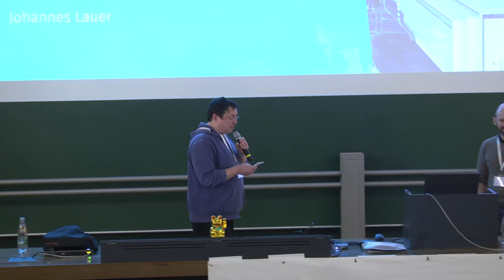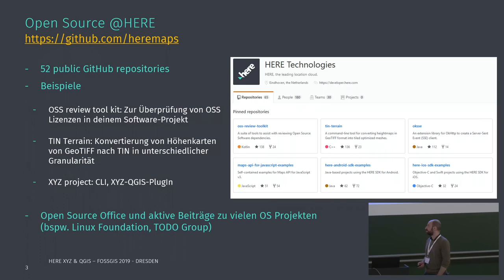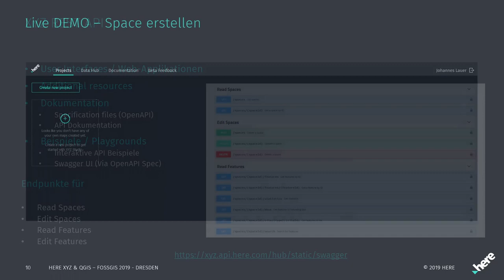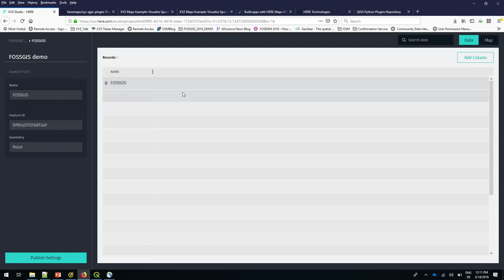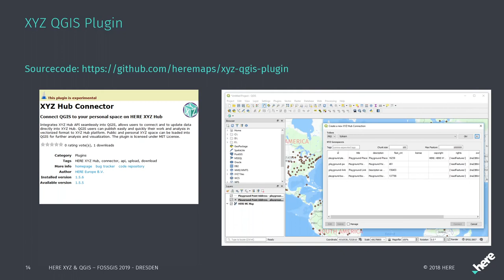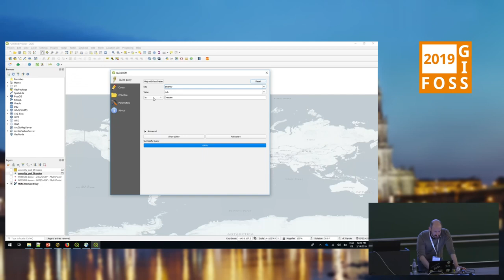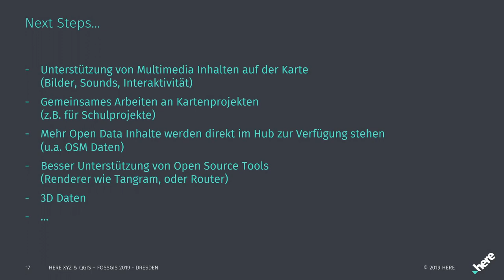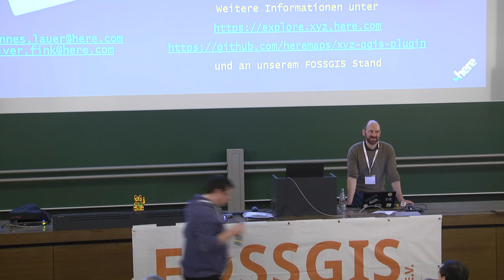2019 - HERE XYZ & QGIS – ein neuer Open-Source-Map-Hub made by HERE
HERE XYZ ist eine Sammlung von Open-Source-Tools, um die Arbeiten mit Geodaten zu vereinfachen. Die Basis ist der XYZ Hub. Es ist ein Echtzeit-Cloud-basierter Location Hub zum Auffinden, Speichern, Laden, Bearbeiten und Veröffentlichen von privaten oder öffentlichen geographischen Daten. Wir zeigen die Vorteile dieser Tools, insbesondere die Interoperabilität mit etablierten Open-Source-Lösung wie QGIS.

XYZ ist interoperabel, es basiert auf verbreiteten Standards, wie GeoJSON.Der Zugriff auf die Daten erfolgt über eine REST API und ermöglicht damit den Einsatz verschiedenster Tools.
Die dokumentierte REST Schnittstelle bietet die Möglichkeit, den XYZ Hub in eine Vielzahl von Softwareprodukten einzubinden. Mit dem XYZ-QGIS Plugin lässt sich der XYZ Hub als Datenhub in QGIS nutzen. So können Daten aus dem Hub analysiert, weiterverarbeitet und mit weiteren Datenquellen (bspw. OGC Diensten, Datenbanken oder lokalen Daten) verbunden werden.
Die Basis ist der XYZ Hub. Es ist ein Echtzeit, cloud- basierter Location Hub zum auffinden, speichern, laden, bearbeiten und veröffentlichen von privaten oder öffentlichen geographischen Daten. Die Daten werden in Spaces abgelegt. Im Unterschied zu der GIS-typischen Trennung nach Geometrietypen (Punkt, Linie, Fläche) werden Daten in einem Space geometrieübergreifend abgelegt. Dadurch können Daten fachlich zusammenhängend abgelegt werden. Bei Bedarf kann der Zugriff auf die Daten eingeschränkt werden. Neben dem direkten Zugriff über die FeatureID, können einzelne Daten auch gesammelt in einem definierten Bereich (Bounding Box) oder über die Angabe einer TileID oder über eine Tag Suche gefiltert werden. Außerdem wird über einen weiteren Endpunkt die Möglichkeit bereitgestellt, Statistiken über die in einem Space befindlichen Daten abzurufen.
Mit dem XYZ CLI steht die gesamte Funktionalität des XYZ Hub in der Konsole zur Verfügung. Mit wenigen Befehlen lassen sich Spaces anlegen und Daten in den Hub laden.
Über XYZ Studio steht eine einfache Möglichkeit zur web-basierten, interaktiven Visualisierung der XYZ Hub Daten zur Verfügung. Innerhalb kürzester Zeit und ohne Programmierkenntnisse lassen sich XYZ Hub Daten über das XYZ Studio visualisieren und publizieren. Die Daten können auf verschiedenen Hintergrundkarten (bspw. HERE, OpenStreetMap) visualisiert und so einem Endnutzer präsentiert werden. Neben einfachem Labeling können sämtliche, im GeoJSON verfügbaren Attribute angezeigt werden.
XYZ basiert auf Open-Source Software. Das Projekt ist offen für Feedback und die Weiterentwicklung durch eine freie Entwickler Community. Benutzer können ihre Daten frei und offen unter selbstbestimmter Lizenz teilen. Bei Bedarf lässt sich der Zugriff auf einen ausgewählten Nutzerkreis einschränken, oder ausschließlich privat halten.

Oliver Fink Johannes Lauer